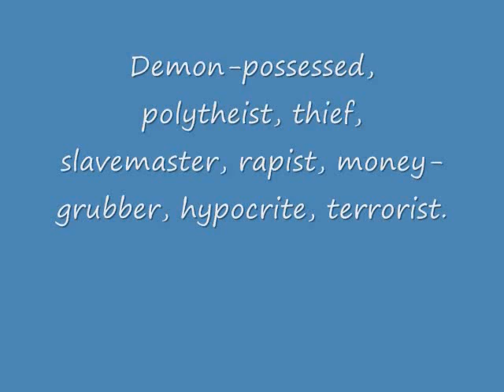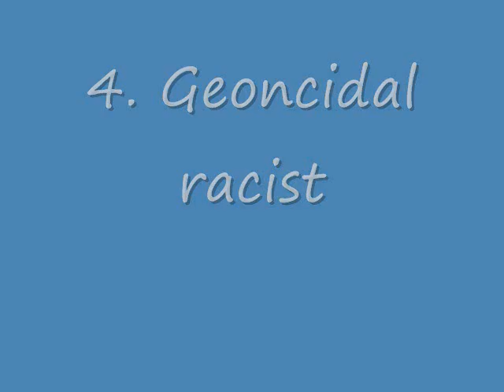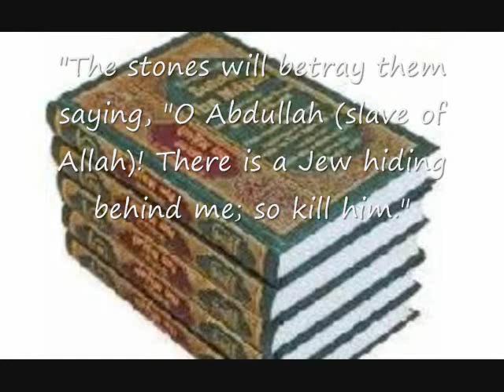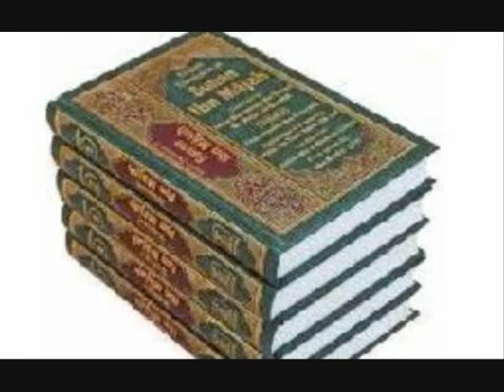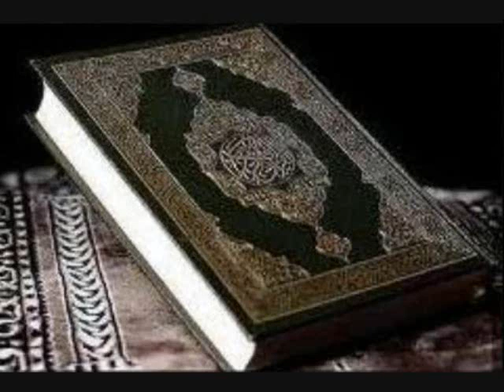Part 5: Islam In Ten Nutshells- Muhammad the Person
Section 295c of the Pakistani penal code: "Whoever defiles the name of the prophet Muhammad shall be punished with death or imprisonment for life." (Click "show more" for links to other episodes)